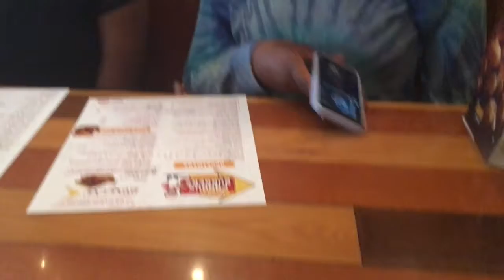Sibling Horseback Retreat!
🔥GOOD VIBES ONLY!!🔥
Just a couple of Teens doing Random Stuff🤷🏽‍♀️😂